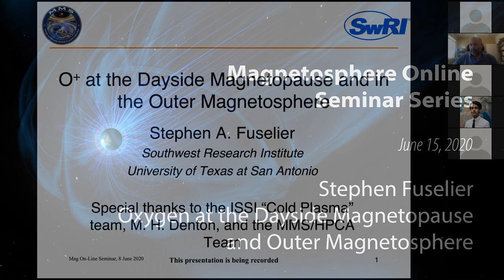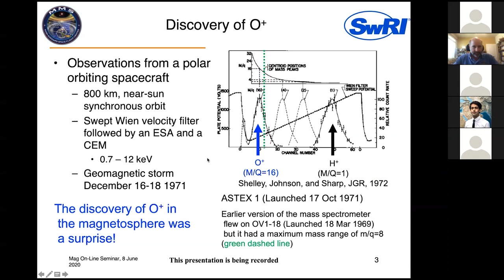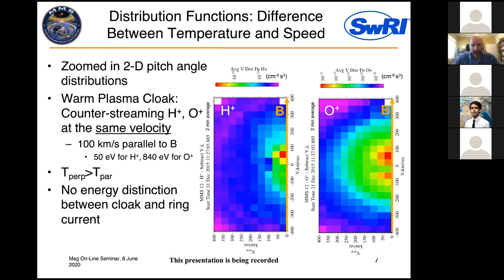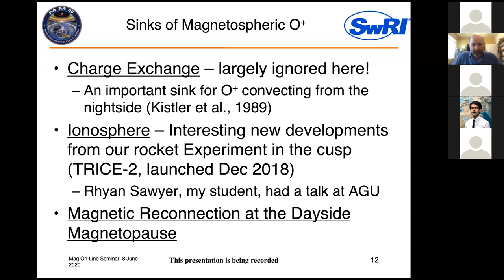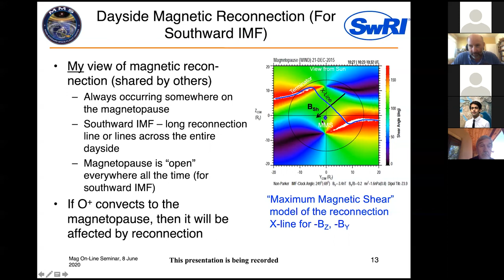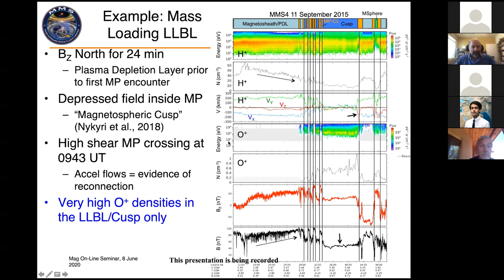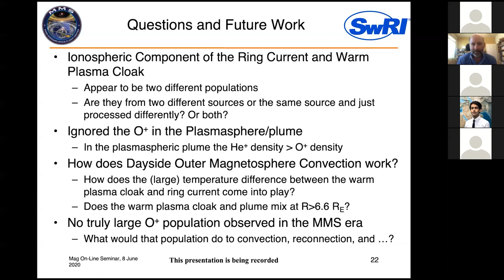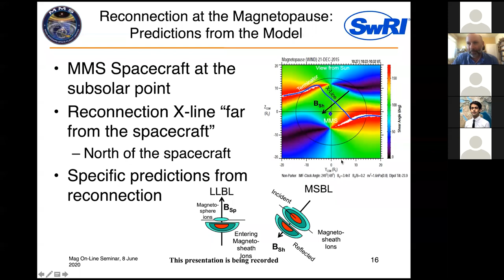Oxygen at the Magnetopause and Outer Magnetosphere - Stephen Fuselier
Dr. Stephen Fuselier gave a great overview of Oxygen in the Earth’s magnetosphere. Stephen disussed the inital discovery of Oxygen in the magnetosphere and then went on to give a thorough overview of the source, various populations, trasport and convection, and sinks of Oxygen within the Earth’s Magnetosphere. Stephen finished with a discussion of open questions and future work.